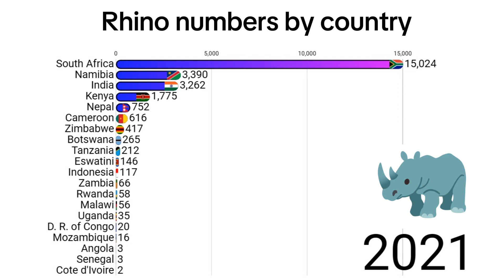Rhino numbers by country 1980 to 2024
This video shows Rhino numbers by country from 1980 to 2024. It shows the alarming decline in rhino populations in many countries. This is mainly due to poaching and habitat loss. Some countries such as Malaysia have now lost all of their rhinos and there are only a handful left in countries like Indonesia.

On a more positive note there are countries such as Nepal and India that have seen an increase in rhino numbers in recent years.

There is only patchy data available pre 1980 and from 2022 the numbers have yet to be fully confirmed. An up to date video may be made in future.

The data includes all species of rhino. Northern White Rhino, Southern White Rhino, Black Rhino, Sumatran Rhino and Javan Rhino.

This video has been made to highlight the plight of the rhino and to encourage rhino conservation. Let's hope it isn't too late to save the rhino.